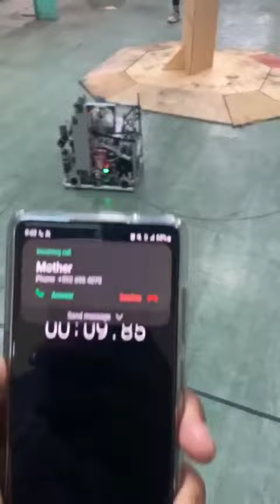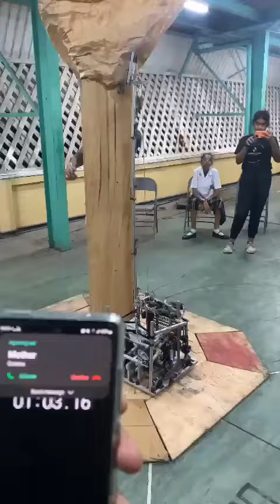Team Guyana's entry for FGC (virtual) robotics competition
In spite of the arbitrary rejection of their schengen visas by the Embassy of Netherlands in Suriname, the youths rallied to enter the virtual competition by building a replica competition field on which their robot was expected to intake balls (carbon capture), shoot them into an 8ft receptacle and then pull itself up on one of the bars on the device.